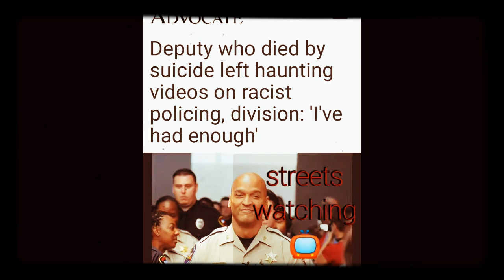solja c speaks on the blackman Lafayette deputy sheriff Clyde Kerr who commits suicide.